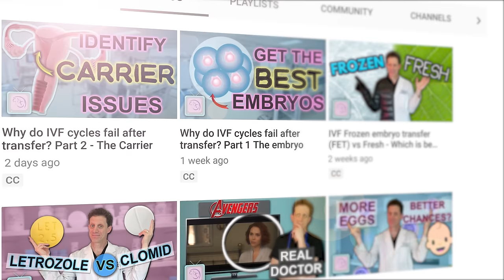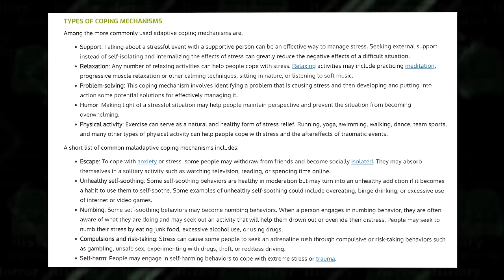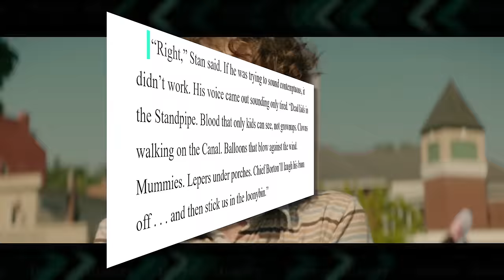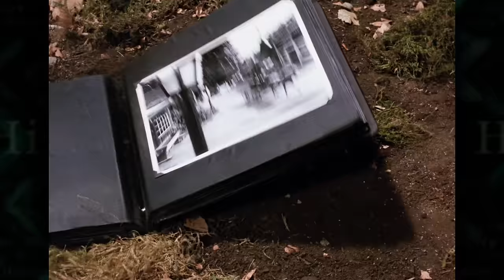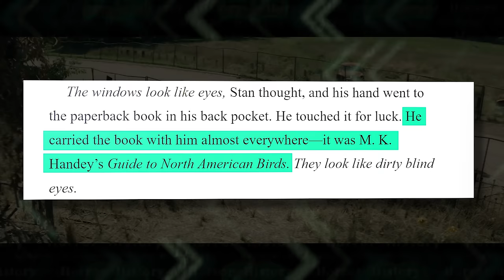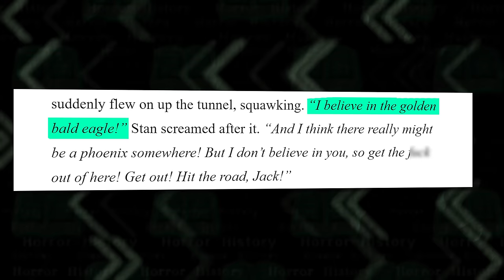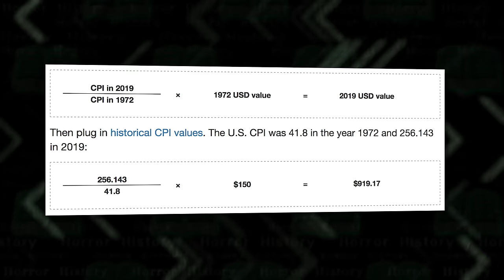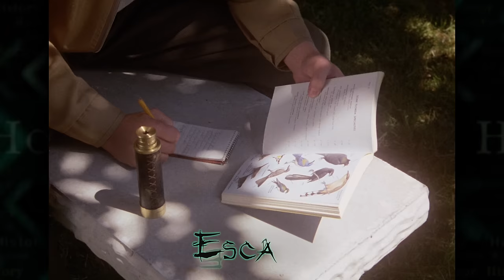IT: The History of Stan Uris | Horror History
Stan is the most underutilized character in the movie adaptations of IT. Let's dive deeper into Stan's psychology.

Stan Uris is the most quiet and reserved member of The Losers Club, the seven kids in Derry, Maine who oppose the monster known as It. In this video I'll be going through the entire chronological life of Stan "the man" Uris and providing a full character breakdown and psychoanalysis.

This video will cover the entire known history of Stan in Stephen King's novel IT, from birth to death.  Please note that this will only analyse the book. I will show clips from the movies as a visual aid, but for the purposes of Horror History, the books are canon.

I'll be talking about the coping mechanisms that Stan uses to deal with the trauma encountered in the book due to his encounters with the  monster Pennywise, the bullies associated with Henry Bowers and the other evils that reside in Derry. Psychologists have ways of classifying these behaviours as either adaptive coping mechanisms or maladaptive coping mechanisms, and I'll be explaining how each of them relate to Stan's experiences.

I'll also analyse some of Stan's actions and look at how they foreshadow his future, and how his upbringing made him the character he is.

Music
🎵 A Walk In The Park - Doug Maxwell (CC0)
🎵 The Shining In Dubai - Unicorn Heads (CC0)